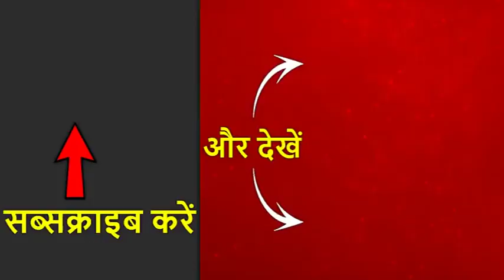भारतीय मूल की प्रीति पटेल बनीं ब्रिटेन की नई गृहमंत्री, यहां जानिए उनके बारे पूरी जानकारी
भारतीय मूल की प्रीति पटेल बनीं ब्रिटेन की नई गृहमंत्री. ब्रिटेन में गृहमंत्री बनने वाली पहली एशियाई महिला बनीं प्रीति. प्रीति के माता-पिता गुजरात से प्रवासी बनकर गए थे युगांडा.  1960 में ब्रिटेन में हुए थे शिफ्ट. ब्रिटेन में कल ही नए प्रधानमंत्री बोरिस जॉनसन ने संभाला है पदभार... कई मौजूदा मंत्रियों को हटाकर नए चेहरों को मौका. 2017 में निजी यात्रा पर प्रोटोकॉल तोड़ने की वजह से प्रीति को पद से हटाया गया था... तब ब्रिटेन की अंतरराष्ट्रीय विकास मंत्री थीं. प्रीति से पहले पाकिस्तानी मूल के साजिद जावेद के पास था गृहमंत्रालय...नई कैबिनेट साजिद बने वित्त मंत्री.